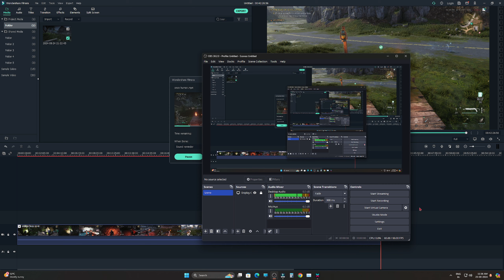Once human | 2024 new pc game | 4k UHD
2024 NEW OPEN WORLD PC GAME ONCE HUMAN